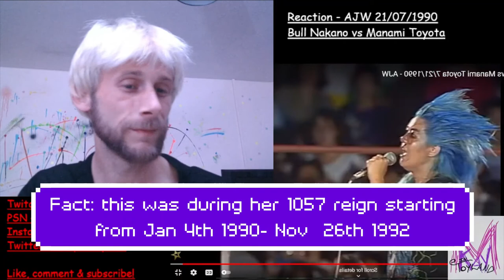REACTION: Manami Toyota vs Bull Nakano - AJW 21/07/90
First time reaction to this match as I have never seen it before!

Manami Toyota vs Bull Nakano (c) for the WWWA Championship- AJW 21/07/90

I currently do reaction to wrestling matches, The Handmaid's Tale and The Walking Dead!